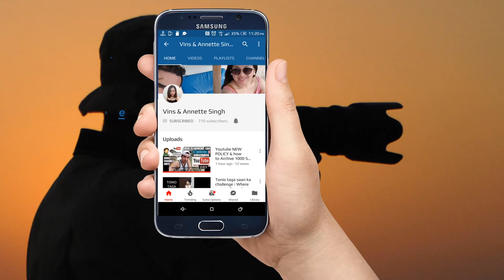Accident happened at Sentosa Gateway on 3rd December 2021 / SG Road traffic accident / overturned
Accident at Sentosa Gateway on 3rd December 2021